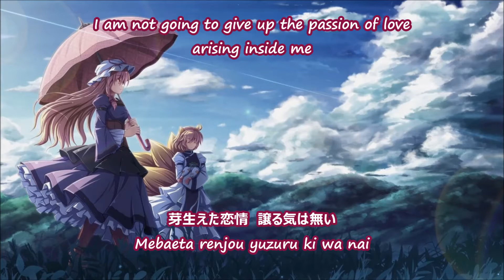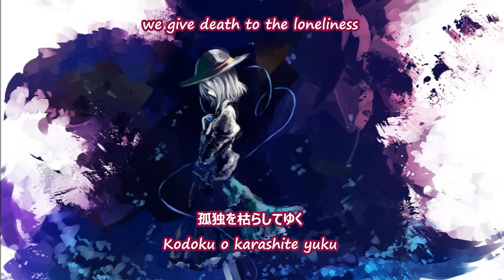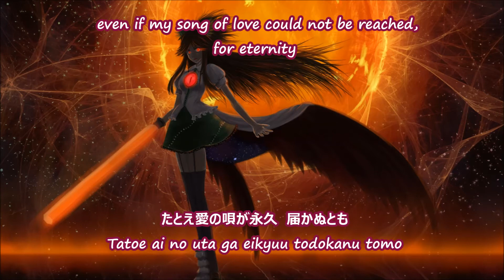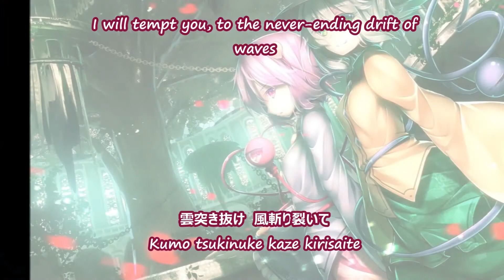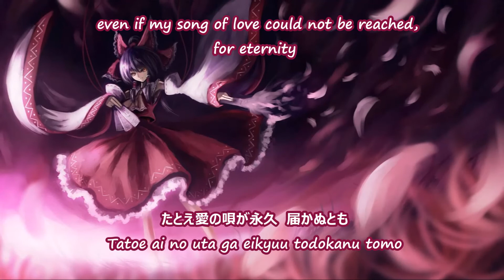Touhou Vocal [東方] [HD] \\ Tsuki Ni Murakumo [English Subtitle]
Touhou [東方] Vocal // Clouds Over the Moon, and Wind Over the Flowers - Yuuhei Satellite [English Sub]

This is a fan-made and not for profitable purpose!.

Title: 月に叢雲華に風 // Tsuki ni Murakumo Hana ni Kaze // Clouds Over the Moon, and Wind Over the Flowers
Circle: 幽閉サテライト // Yuuhei Satellite
Arrangement: Iceon
Lyrics: かませ虎 // Kamase-Tora
Vocals: senya

Original Title: ラストリモート　～ Last Remote
Extra Stage Theme
Source: 東方地霊殿　～ Subterranean Animism
Original Composer: ZUN
images : walldevil, zerochan, alphacoders
Translation : touhou wiki

Below are the full romanized lyrics for those who want to sing it easily:

Tsuki ni wa murakumo hana ni wa kaze to
Oboromi ni kakureta shousou

Mabuta yakitsuita kao
Rikaisha no akashi sa

Setsuna, taikutsu no sukima aganai kokoro kusuburi
Fuan wo umidashita

Moumoku kieta yasuragi ni deatte
Mebaeta renjou yuzuru ki wa nai

Konata yori kanata e eikyuu kizukenu nara
Kumo tsukinuke kaze kirisaite
Kuon no tayutai e izanau

Yubi to yubi ga karamari
Kodoku o karashite yuku

Shinshi yue no omoi no katayori wa
Tagai no ishi o tsunagu kaname ni shite

Doku ni mo nita kono kizuna wa
Wazuka na shuuen no yokan ja chigire wa shinai

Tatoe ai no uta ga eikyuu todokanu tomo
Machi tsuzukeyou rinne no toki o
Itsukushimu kokoro ni chikatte